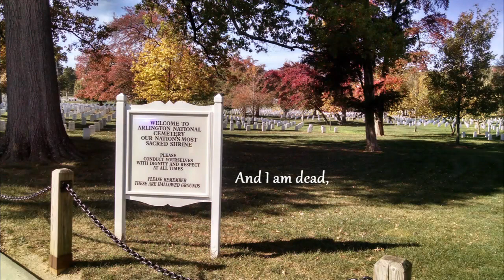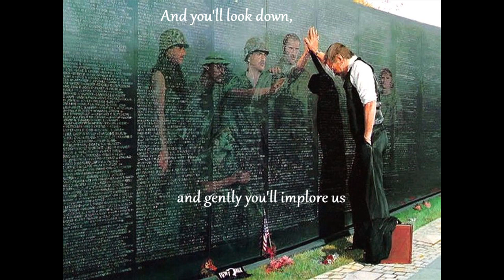Danny Boy 2023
May, June and July.  Memorial Day, Mother's and Father's Day, D-Day Anniversary, Flag Day, Independence Day, Pioneer Day.
This is what these summer months have meant for me and my family for the past 40+ years of my life and the over 200 years prior.

Specifically:   God, Freedom, Family.

President Gordon B Hinckley always had a soft spot for Danny Boy and perhaps that is one reason I picked it to encompass everything I have been thinking about this summer. I tried to get it all in one song, one production, one presentation. I actually recorded Danny Boy around Christmas time and then messed with editing it for a number of months. Then, got too busy with work. But, at least I am free to work. I am free to have no one even pay attention to me, which is how I like it, but I am also free to share what is important lest we forget. These men I honor in this production laid it all the line for us. All on the line for God, Freedom and Family... Let us not forget them this summer and beyond.